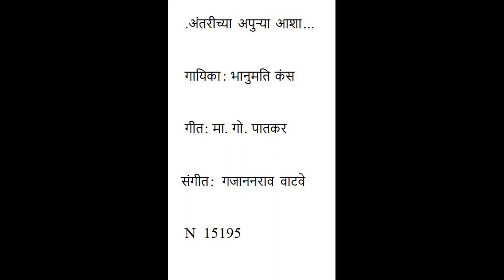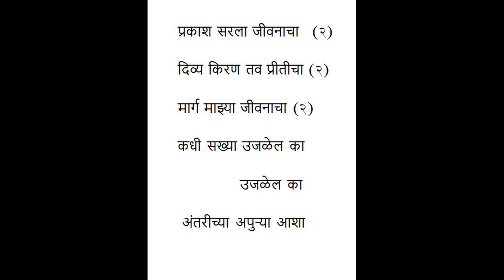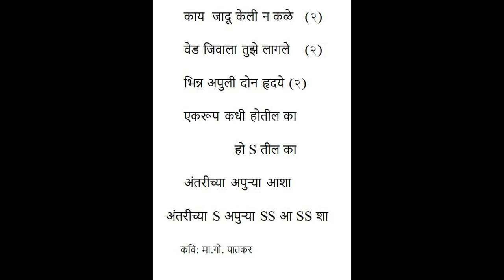Antarichya apurya asha -- Bhanumati Kans-- M. G. Patkar --G J Watve ---N 15195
भानुमती कंस  ..
कुमार गंधर्व यांच्या प्रथम पत्नी.. त्या देवधर संगीत विद्यालयात शिकताना, कुमार गंधर्वांची ओळख..१९४७विवाह..६महिन्यातच कुमारांना क्षयबाधा.त्यांची पूर्ण शुश्रुषा केली १९५३मधे कुमार क्षयमुक्त झाले पण भानुमती यांना बाधा झाली..१९५५ला मुकुल शिवपुत्र यांचा जन्म परंतु ६१मधे निधन.
सहाजिकच मोजकीच गीते गायली पण अवीट गोडीची

माहिती स्त्रोत: मराठी विकिपीडिया .